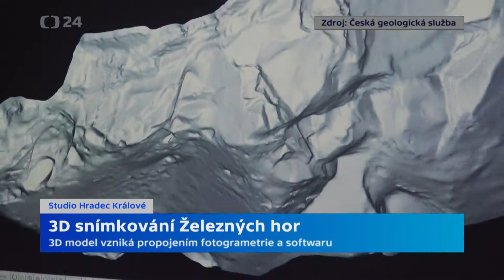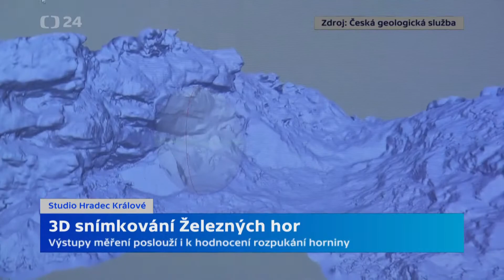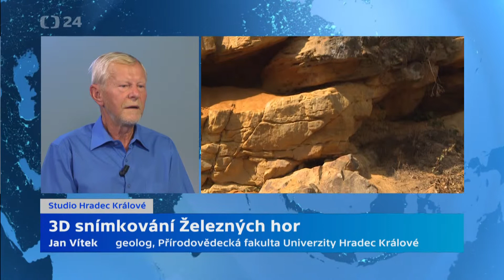3D snímkování Železných hor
Geologové provádějí unikátní průzkum skal v Železných horách. Snímkováním vznikne jejich trojrozměrný model. K jakým účelům bude výsledek průzkumu sloužit a jak tyto hory vypadaly před miliony let, když je omývalo moře? Podívejte se.